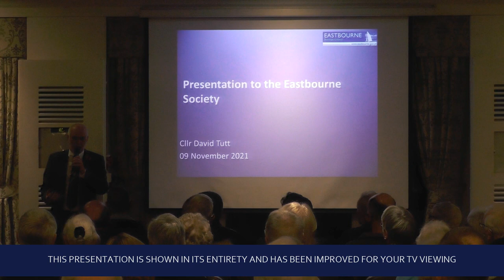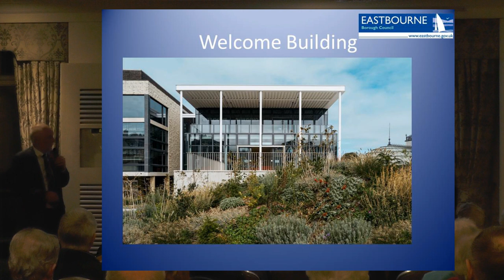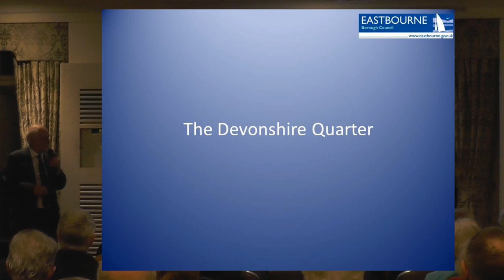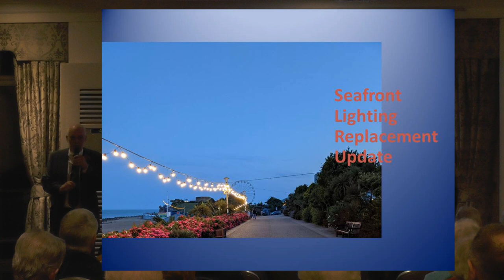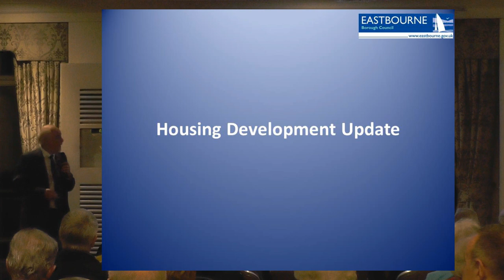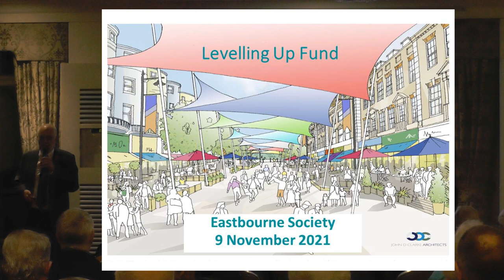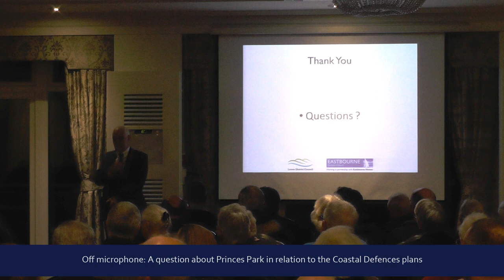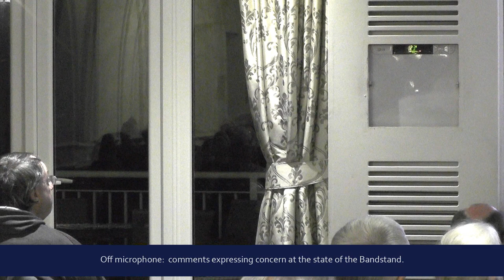An update on Eastbourne as at November 2021 - a presentation by Council Leader David Tutt.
Councillor David Tutt presented this talk to members of the Eastbourne Society at the Hydro Hotel on the evening of Tuesday 9th November 2021.

Videoed with a fixed single camera (often unmanned), the sound on David is excellent, with the questions asked in the Q + A session that follows his talk also heard but not clearly, so this TV presentation has been enhanced to provide clarity, with key text-featuring images shown full screen for ease of reading and a caption indicating the nature of any question asked.

Please also note that if you activate the Captions option, Google will auto translate the spoken word - including much off microphone - and display this as text for easy reading.

This talk by the leader of Eastbourne Borough Council gives an up-to-date (as of November 2021) state of play for the town of Eastbourne.

Subjects covered in the presentation are The Devonshire Quarter, plans for the seafront Western Parade promenade lighting, the upcoming sea defences project, housing plans and details on how the recent successful £19 million project bids will unfold.

The Q + A sees David answer questions and comments on a wide variety of concerns.

It is hoped to update this entry in the next few weeks to give timings on where to access subjects covered in the video, though it has been posted swiftly for peoples' enjoyment and education.

If you are interested in the evolution of the East Sussex seaside gem of Eastbourne, please view the other videos available on this website and also visit the following websites:

And for follow up on any issues raised in this talk, please visit the Council website at: